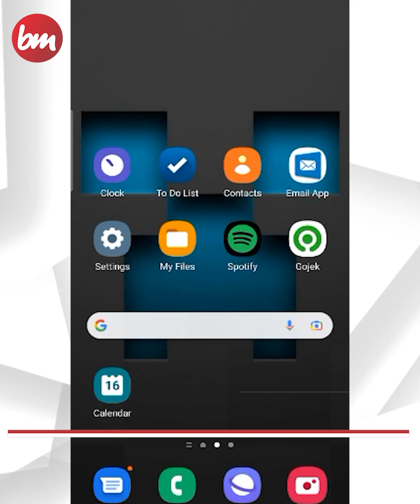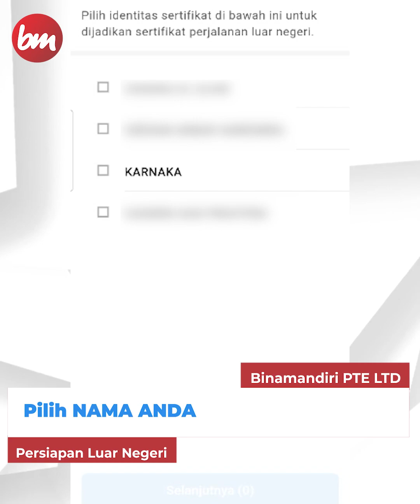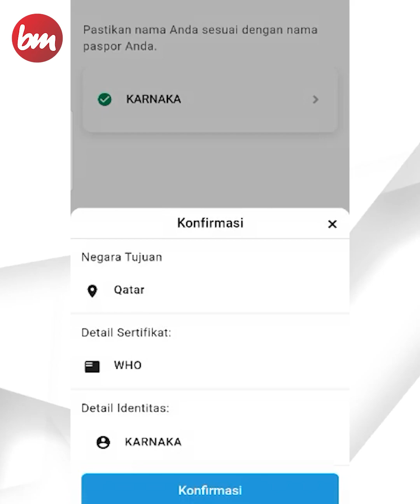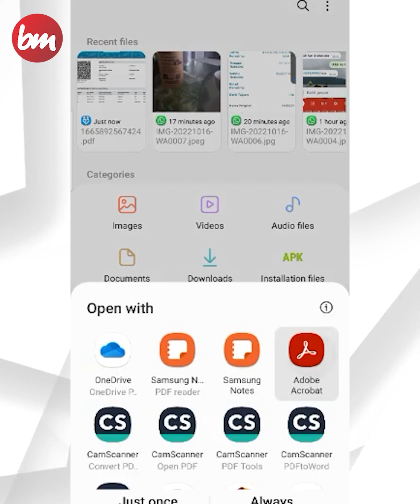PANDUAN PERJALANAN KE LUAR NEGERI, CETAK SERTIFIKAT VAKSIN INTERNATIONAL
Halo Sahabat Binamandiri,

Video ini berisi tentang Cara Cepat dan Mudah Mencetak Sertifikat Vaksin Standart Internasional,
yang dibutuhkan sebagai salah satu persyaratan untuk berpergian ke Luar Negeri.

Tonton terus video ini tanpa di-skip.
untuk mendapatkan info seputar Panduan Perjalanan dan Peluang Kerja Di Luar Negeri.

BE A SMART WORKER FOR A BETTER FUTURE!

BINAMANDIRI
Work Overseas Consultants Company
Alamat: Jl. Kartini No.22, Klojen, Kec. Klojen, Kota Malang - Jawa Timur 65111

NOTE:
Semua video merupakan produksi & dokumentasi Binamandiri Media Global.
Video ini mungkin memuat lagu atau konten audio karya orang lain.
dan tidak berkenan publikasi di video ini, harap menghubungi kami.